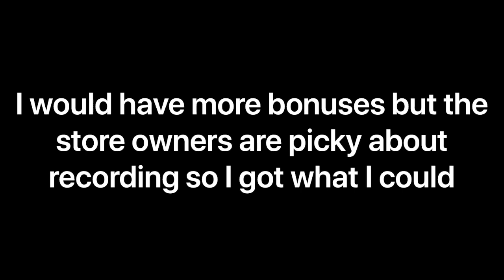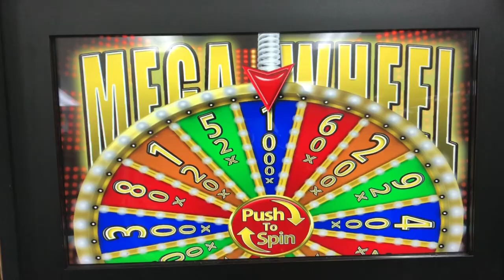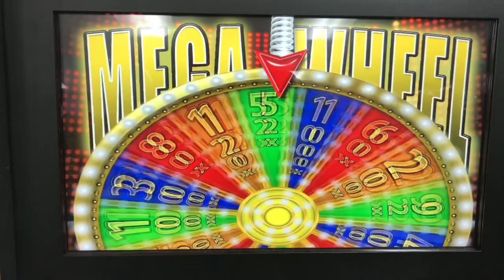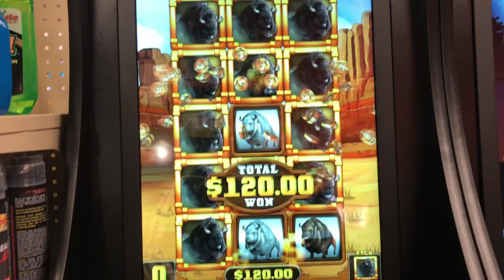$2 Bonus Great American Buffalo and Huge wins on pa skills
Other pa skill machines paying out 200x wins!